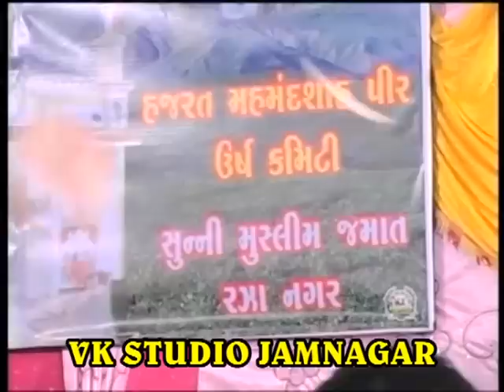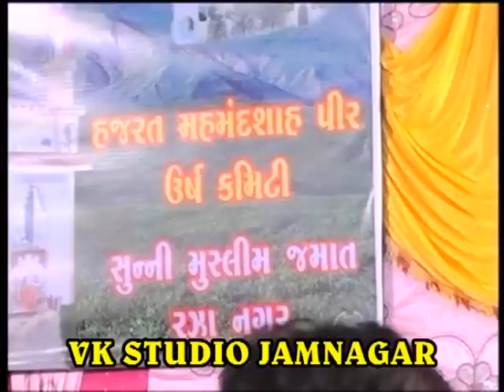मेरे ख़्वाजा की क़व्वाली =सुपरहिट क़व्वाली = जुनैद सुल्तानी=जामनगर गुजरात=वीके स्टूडियो जामनगर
मेरे ख़्वाजा की क़व्वाली जुनैद सुल्तानी  जामनगर गुजरात
सुपरहिट क़व्वाली मेरे ख़्वाजा की क़व्वाली जुनैद सुल्तानी  जामनगर
 क़व्वाली मेरे ख़्वाजा की  जुनैद सुल्तानी
जामनगर  जुनैद सुल्तानी
वीके स्टूडियो जामनगर